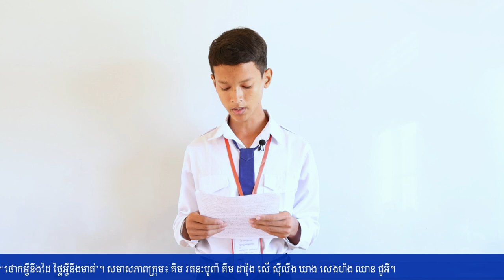Education | បទបង្ហាញក្រោមប្រធានបទ “ថោកអ្វីនឹងដៃ ថ្លៃអ្វីនឹងមាត់”